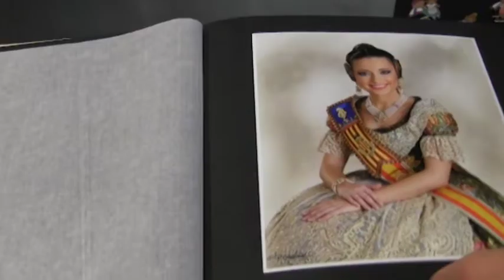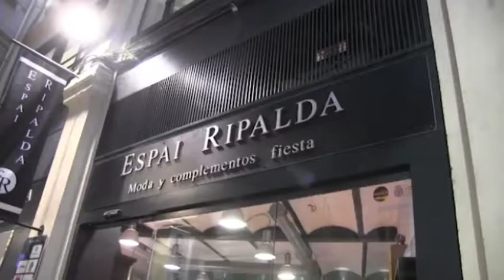VLF - 14.11.17 Teatre Faller